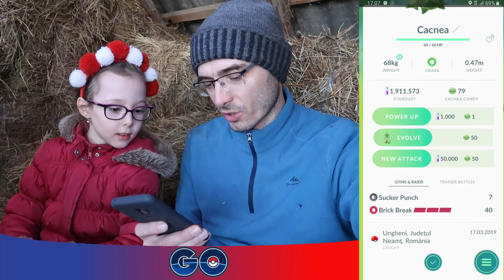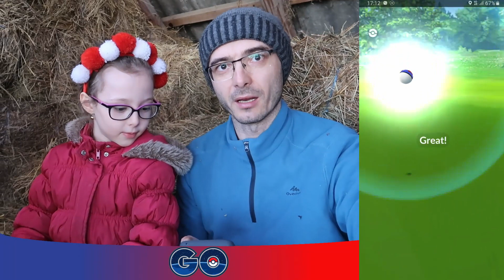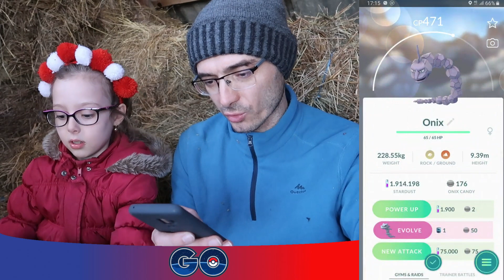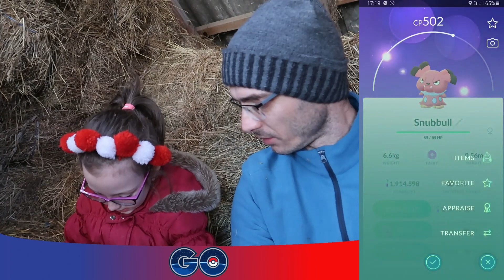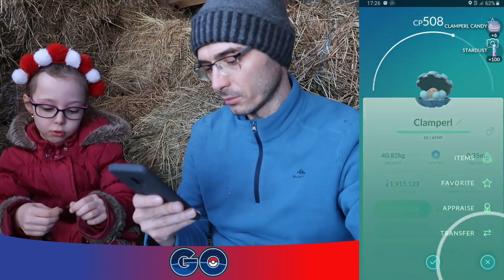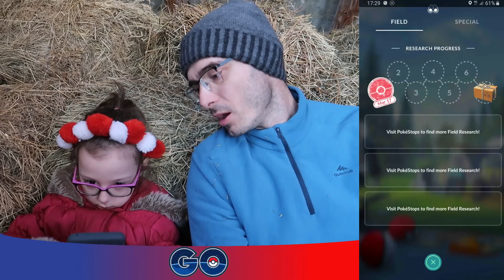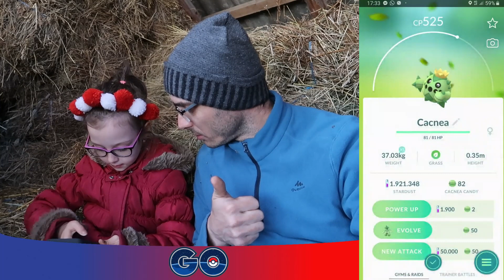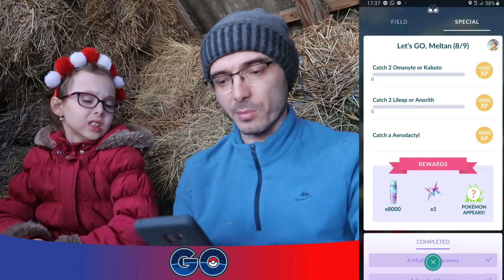Pokemon GO - Deschidem research-uri puse la pastrare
In acest episod, suntem la bunici la tara si in lipsa de pokemoni, am ales sa deschidem toate research-urile pastrate pe contul meu, undeva pe la 20 de bucati. Am lansat si un Lure module pentru a atrage pokemonii din apropiere, dar dupa cum se vede, cei mai apropiati sunt din comuna vecina, la vreo 3 km.

Acest clip a fost filmat cu:
- Canon G7x Mark II, link Amazon sau link emag